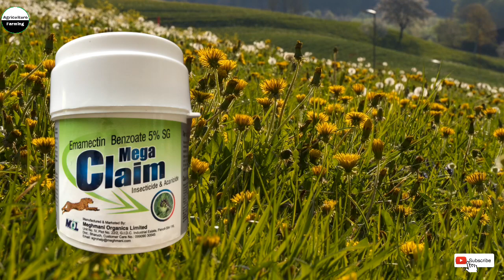Emamectin Benzoate 5% sg insecticide | सभी फ़सलो, सब्ज़ियों और फलो के प्रमुख कीटों को करे नियंत्रण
Hello Dosto ajj ki video pe mai apko btaunga  Emamectin Benzoate 5% SG ke bare mai.

agriculturefarmingranjeet